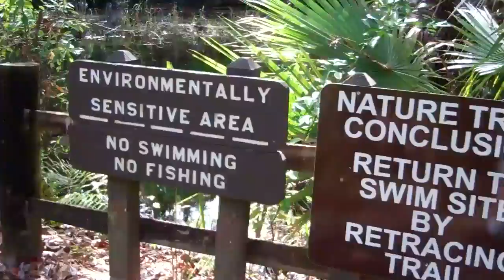Camping Delta 6 Juniper Springs Dec 2011